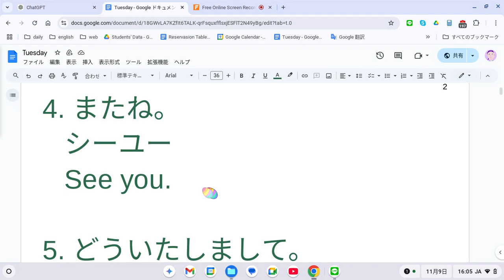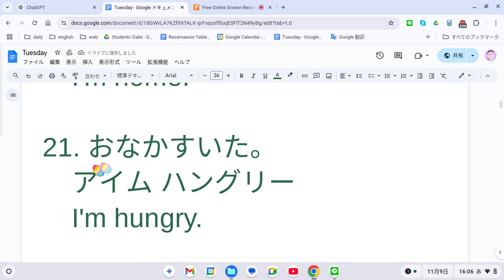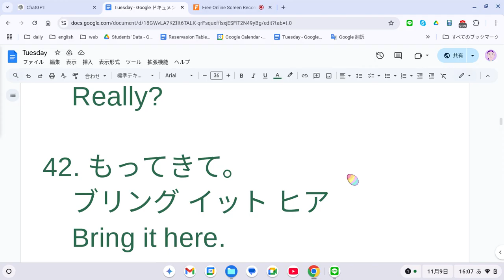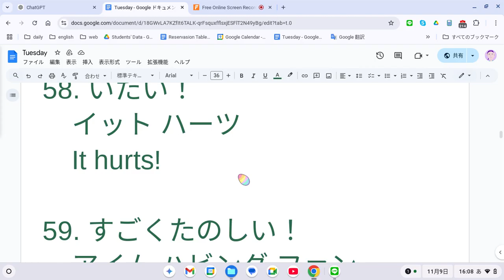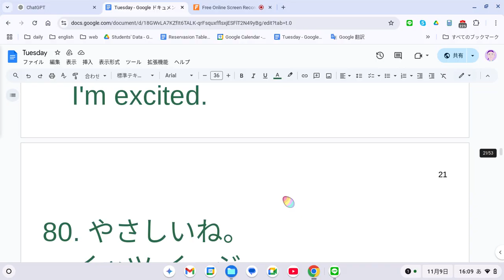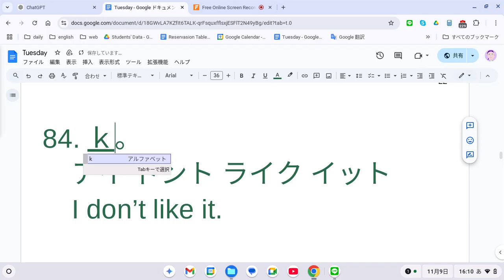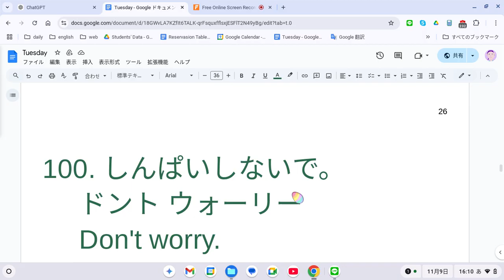えいご おんどく 436 幼児の英語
すごく簡単なことを繰り返すのも大切です。しかも意外と知らない表現があったりします。

1. こんにちは！
   ハロウ！
   Hello!

2. ありがとう。

3. おやすみなさい。
   グッナイト
   Good night.

4. またね。
   シーユー
   See you.

5. どういたしまして。
   ユーアーウェルカム
   You're welcome.

6. すごいね！
   グレイト
   Great!

7. がんばって！
   グッドラック
   Good luck!

8. おてつだいしようか？
   キャナイヘルプ？
   Can I help?

9. いっしょにあそぼう！
   レッツプレイ
   Let's play!

10. しずかにしてね。
    ビークワイエット
    Be quiet.

11. はじめまして。
    ナイス トゥ ミーチュー

12. どうぞ。

13. ごめんね。
    ソーリー
    Sorry.

14. だいじょうぶ？
    アー ユー オーケー？

15. かわいいね。
    キュート
    Cute.

16. かっこいい！
    クール
    Cool!

17. だいすき。

18. すぐにくるね。
    アイ ウィル ビー ゼア スーン
    I will be there soon.

19. いってきます。
    アイム オフ
    I'm off.

20. ただいま。
    アイム ホウム
    I'm home.

21. おなかすいた。
    アイム ハングリー
    I'm hungry.

22. のどかわいた。
    アイム サースティ
    I'm thirsty.

23. わかった？
    ドゥ ユー アンダスタンド？

24. こっちへきて。
    カム ヒア
    Come here.

25. はやく！
    ハリー アップ
    Hurry up!

26. きをつけて。
    ビー ケアフル
    Be careful.

27. がんばったね！
    グッド ジョブ
    Good job!

28. しあわせ。
    アイム ハッピー
    I'm happy.

29. わすれないでね。
    ドント フォゲット
    Don't forget.

30. みて！
    ルック
    Look!

31. わかったよ。
    オーケー
    Okay.

32. おねがいします。
    プリーズ
    Please.

33. やったー！
    ホーレー
    Hooray!

34. てをつないで。
    ホールド マイ ハンド

35. あけていい？
    メイ アイ オープン イット？
    May I open it?

36. ちょっとまってね。
    ホールド オン
    Hold on.

37. どっちがすき？
    ウィッチ ワン ドゥ ユー ライク？

38. だれの？
    フーズ イット？
    Who's it?

39. いっしょにいこう！
    レッツ ゴー トゥゲザー

40. すわって。
    シット ダウン
    Sit down.

41. ほんとうに？
    リアリー？
    Really?

42. もってきて。
    ブリング イット ヒア
    Bring it here.

43. ちょっとみせて。

44. もういちど。
    ワンス モア
    Once more.

45. よくきいてね。
    リッスン ケアフリー
    Listen carefully.

46. よろこんで！
    ウィズ プレジャー
    With pleasure!

47. なにがみえる？
    ワット ドゥ ユー シー？

48. どこいくの？
    ホエア アー ユー ゴーイング？

49. だれがきた？
    フー ケイム？
    Who came?

50. たのしい！
    イッツ ファン！
    It's fun!

51. だいじょうぶ。
    イッツ オーケー
    It's okay.

52. あついね。
    イッツ ホット
    It's hot.

53. さむいね。
    イッツ コールド
    It's cold.

54. おぼえてる？
    ドゥ ユー リメンバー？

55. すごいね！
    アメイジング
    Amazing!

56. こわい！
    スケアリー
    Scary!

57. つかれた。
    アイム タイアード
    I'm tired.

58. いたい！
    イット ハーツ
    It hurts!

59. すごくたのしい！
    アイム ハビング ファン

60. みつけた！
    アイ ファウンド イット

61. じょうずだね。
    ウェル ダン
    Well done!

62. ほんとうにきれい。
    ベリー プリティ
    Very pretty.

63. なにかんがえてる？
    ワット アー ユー シンキング？

64. さわっていい？
    メイ アイ タッチ？
    May I touch?

65. もうすぐだよ。
    オルモウスト ゼア
    Almost there.

66. おもい！
    イッツ ヘヴィー
    It's heavy!

67. かるいね。
    イッツ ライト
    It's light.

68. しあわせだね。
    アイム グラッド
    I'm glad.

69. たくさんあるね。
    ソー マッチ
    So much!

70. みんながいる。
    エブリワン イズ ヒア

71. もういっかいやってみよう。
    レッツ トライ アゲイン

72. どんなあじ？
    ハウ ダズ イット テイスト？

73. みじかいね。
    イッツ ショート
    It's short.

74. ながいね。
    イッツ ロング
    It's long.

75. すこしくれる？
    キャナイ ハヴ サム？
    Can I have some?

76. すごいおと！
    ワット ア サウンド！
    What a sound!

77. あたたかいね。
    イッツ ウォーム
    It's warm.

78. さむいよ。
    イッツ コールド
    It's cold.

79. たのしみ！
    アイム エキサイティッド
    I'm excited.

80. やさしいね。
    イッツ イージー
    It's easy.

81. うれしい！
    アイム ハッピー
    I'm happy.

82. いたいね。
    イット ハーツ
    It hurts.

83. よくできたね！
    ウェル ダン！
    Well done!

84. きらい。
    アイ ドント ライク イット

85. なにがすき？
    ワット ドゥ ユー ライク？

86. ゆっくりやって。
    テイク イット イージー

87. すばらしい！
    ワンダフル！
    Wonderful!

88. じょうずだね！
    グッド ジョブ！
    Good job!

89. これ、おもしろい！
    イッツ ファン！
    It's fun!

90. おはよう！
    グッ モーニング
    Good morning!

91. すごいね！
    インクレディブル！
    Incredible!

92. ゆっくりいこう。
    スロー ダウン
    Slow down.

93. なにかんがえてる？

94. あそぼう！
    レッツ プレイ
    Let’s play.

95. こっちおいで。
    カム ヒア
    Come here.

96. おはよう。
    グッド モーニング
    Good morning.

97. こんにちは。
    グッド アフタヌーン
    Good afternoon.

98. おやすみなさい。
    グッド ナイト
    Good night.

99. どうしたの？
    ワッツ ロング？
    What's wrong?

100. しんぱいしないで。
     ドント ウォーリー
     Don't worry.